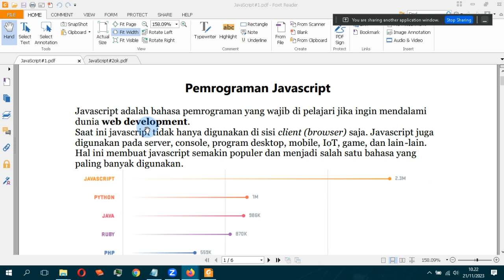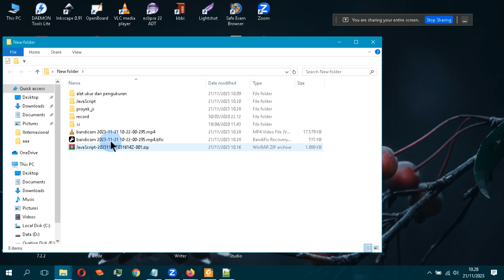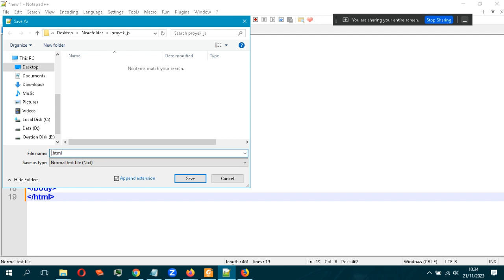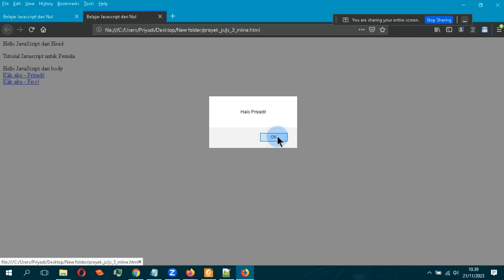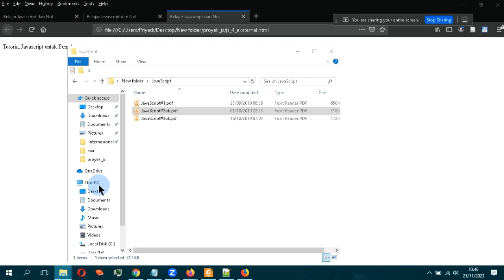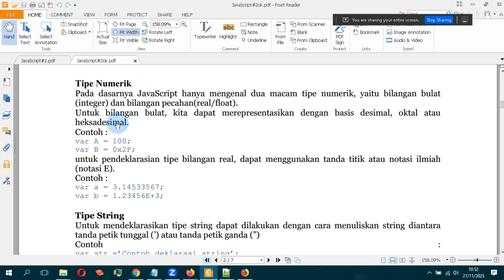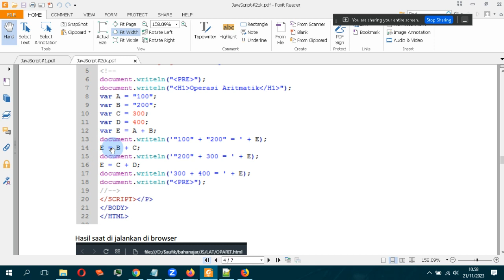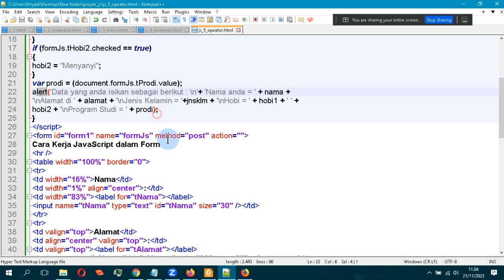Pengenalan dasar javascript client 20232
Video perkuliahan Online Universitas STEKOM
- cara penulisan
- variabel
- tipe data
- operator